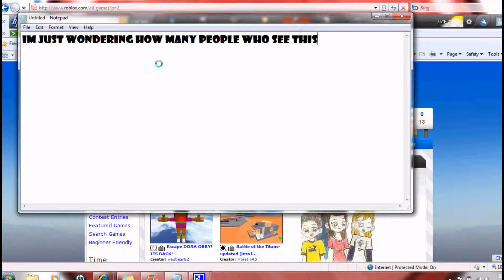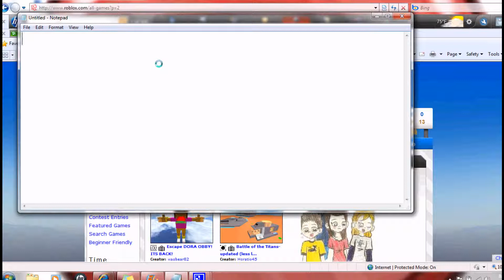HELP!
in the comments tell me your idea!